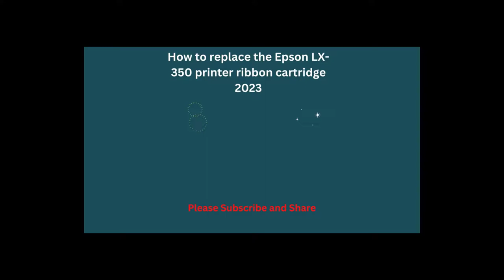How to Replace Epson LX-350 Printer Ribbon Cartridge | Epson LQ-350 Printer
How to Replace the Epson LX-350 Printer Ribbon Cartridge | How to Replace Epson LQ-350 Printer Ribbon Cartridge - 2023

Please click on the Like button if you enjoyed watching this video. 🙂

How to Check Your Windows Version | How to Check Your OS Build | How to Check Your Windows Edition

How to Make Your Windows 10 PC Run 1000 Times Faster | How to clean up my PC to run faster

USB Windows 11 Install Error | How to Fix A Media Driver Your Computer Needs is Missing error

How to Transfer Huge files Over the Internet Using WeTransfer | How to Transfer Large Files

How to Share Files, Folders and Drives over a Network | Map Shared Folders as Network Drives

How to Hide Your Phone Number in Telegram | How to Change Your Display Name in Telegram | Telegram

How to Join PC to Azure Active Directory | Microsoft 365 | How to Add Azure AD User Account to PC

How to add currency symbols in Excel | How to add the Ghana cedi symbol in Excel